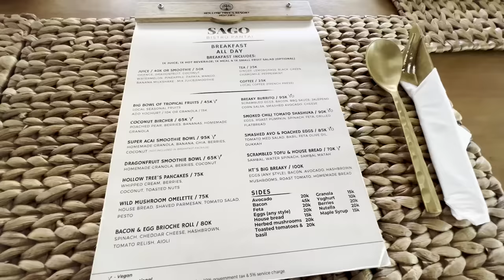SESSION OF A LIFETIME AT HUGE LANCES RIGHT! (HTs) Mentawais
Film&Edit
Zoard Janko

BETONLINE
FCS SURF HARDWARE
GOMACRO